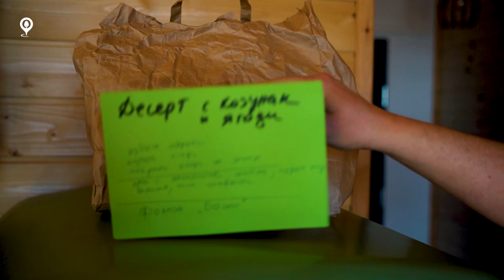Голямото Плюскане 2 | Великденска Трапеза | Цигов чарк | Батак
Миналата година го направихме в Лещен. Тази година повторихме в Цигов Чарк. Надявам се, „Голямото плюскане“ да се превърне в традиция!
Не знам дали всеки път ще го снимаме, но се радвам, че всички тези готини хора, които виждате във видеото се навиват да участват в това кулинарно пиршество! И макар да е изморително, то е доста забавно и вкусно събиране. Споделеното винаги е най-сладко!  😊
Надявам се приятели, рецептите, които направихме да послужат като вдъхновение за вас!
Желая ви весели и вкусни празници!
Агнешко, мариновано със сметана, печено върху картофи, чери домати домати. сос с ретро горчица

Гарнитура – кускус с билки и маслени моркови и грах

2 кг обезкостен агнешки бут
400 г заквасена сметана
2 стръка джоджен
1 ч.л. кориандър
1 ч.л. кимион
1 глава млечен чесън
1 лимон
2 кг пресни картофи
Зехтин за намазване
Сол и пипер

За соса:
2 броя лук шалот
150 мл бяло вино
200 мл течна сметана
2 с.л. ретро горчица
¼ ч.л. индийско орехче
Сос от печенето на месото
¼ връзка див лук
Сол

За гарнитурата:
500 г кускус без варене
1 връзка моркови
Пресни подправки ( 1 връзка пресен лук, 1 връзка пресен чесън, мента, кориандър, магданоз)
125 г масло
2 лимона
½ ч.л. „Гарам масала“
Зехтин за намазване
сумак
сол

Начин на приготвяне:
1. Направете маринатата за месото като смесите- заквасена сметана, наситнени млечен чесън и джоджен, лимонов сок, сол, черен пипер, кимион и кориандър.
2. Овкусете месото със сол, черен пипер и го намажете с млечната смес.
3. Хубаво е да се маринова поне 2 часа. След това го навийте на руло и по желание го завържете с конец или го увийте в намазана със зехтин хартия за печене. След това го увийте стегнато с алуминиево фолио.
4. Сложете го в тава, в която са подредени пресни картофи, овкусени със сол, пипер и зехтин. Налейте 300 мл вода и печете в загрята на 180 градуса фурна за около 3 часа.
5. След това махнете хартията и фолиото и печете до готовност и докато получи кафява коричка.
6. Направете гарнитурата като овкусите разрязани на две по дължина моркови със зехтин, сол, гарам масала и няколко лъжици лимонов сок. Гответе на скара или грил тиган за кратко. Залейте кускъсът с 500 мл гореща вода, посолете и покрийте с прозразно фолио. Оставете за 5 минути. В маслото запържете за кратко пресен лук и пресен чесън, добавете кускуса и подправете със сол и черен пипер. Сложете лимонова кора, лимонов сок и наситнените билки и разбъркайте. Махнете от котлона и добавете морковите от грила. Преди поднасяне поръсете със сумак.
7. За сосът в касерола загрейте масло и в него запържете наситнен лук шалот. Посолете и гответе 1-2 минути. Налейте виното и оставете да се редуцира. Прибавете ретро горчицата, сметаната и малко от течността, която се е отделила по време на печенето на месото. Подравете със сол и индийско орехче. Махнете от котлона щом се сгъсти и сложете наситнен див лук.
8. Сервирайте месото с картофите, кускуса и соса и го гарнирайте с пресни билки.

Топла салата с тиквички на грил, горчица и лешници

4 тиквички
2 с.л. мека горчица
100 г печени лешници
1 връзка пресен лук
1 връзка пресен чесън
2 стръка босилек
2 стръка мента
2-3 с.л. лимонов сок
2-3 с.л. винен оцет
60 мл зехтин екстра върджин
Зехтин за намазване
Сол и черен пипер

Козуначен сладкиш с ягоди и шамфъстъци

600 г стар козунак
500 г маскарпоне
250 мл студена течна сметана 35% масленост
600 г ягоди
50 мл розов джин* опция
5-6 с.л. г пудра захар
4 с.л. захар
3-4 с.л. паста от шамфъстъци
2 пакетчета ванилова захар
2- 3 клонки мента
Кората от 1 лимон

Начин на приготвяне:
1. Нарежете ягодите на кубчета. Поръсете ги с криустална захар и 1 пакетче ванилова захар и прибавете начупени клонки мента. Оставете в хладилник за 30 минути.
2. Нарежете козунака на парчета.
3. Разбийте в купа маскарпоне, пудра захар, ванилова захар, лимонова кора, розов джин, паста от шамфъстъци с миксер докато стане пухав крем.
4. Подреждане: в подходящ стъклен съд сложете парчета ягоди, добавете кубчета козунак, поръсете с нарязани ягоди и намажете с крем от маскарпоне. Редувайте пластовете. Завършете с крем и нарязани ягоди.
5. Приберете в хладилник за 4 часа.

Картофена фокача ‚Васко“

200 г картофи (стари)
500 г брашно
1 пакетче суха мая
1 ч.л. захар
1 ч. л. сол
120 мл затоплено мляко
4 с. л. зехтин „Екстра върджин“ + за заливане
сол на люспи

Начин на приготвяне:
1. Сварете обелените картофи в подсолена вода. Охладете ги и ги намачкайте. Смесете със зехтин.
2. Разбъркайте маята, захарта и млякото в купа.
3. В друга купа сложете брашно и сол и към тях налейте маята, добавете картофите и замесете меко тесто, което не трябва да се лепи по пръстите. Ако е нужно добавете още вода.
4. Оставете го да втаса. След това го изсипете в подходяща тава, намазана със зехтин, намажете го със зехтин и го покрийте с кърпа. Оставете да втаса.
5. Печете в пзф на 200 градуса за около 15-20 минути.
6. Извадете и поръсете със сол на люспи по желание.